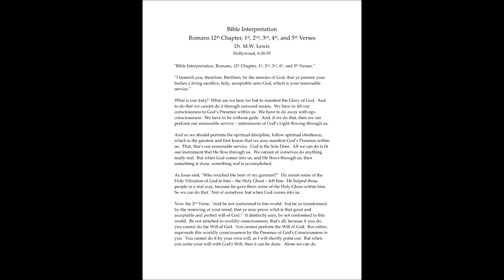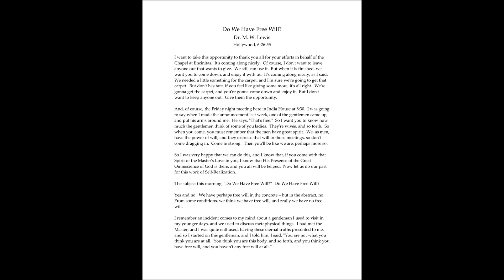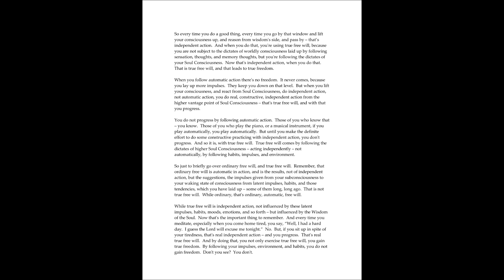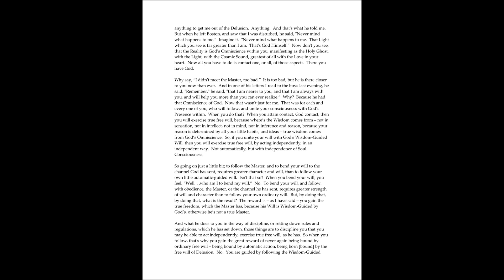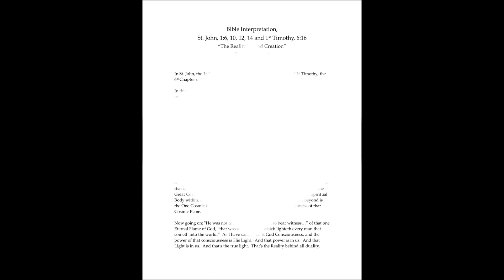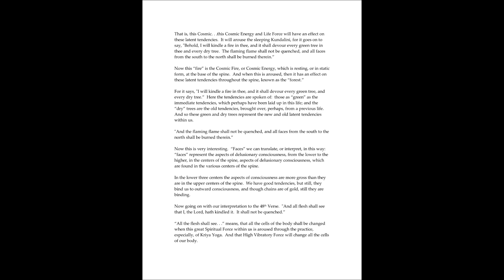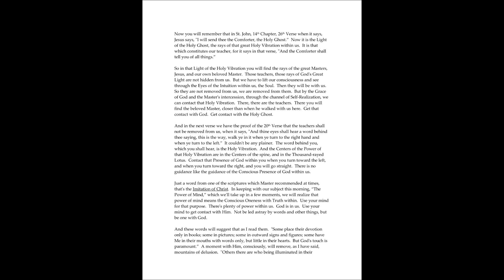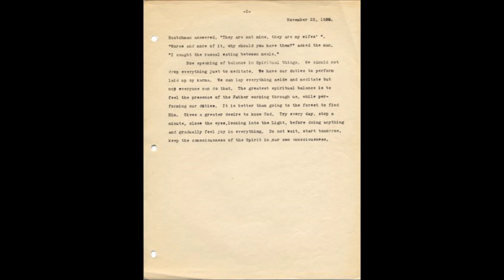Dr M.W. Lewis: Spiritual Obedience Freedom or slavery ~ An Audio Satsang.